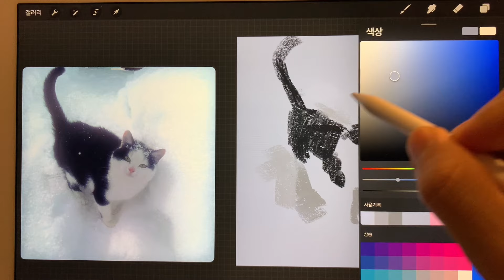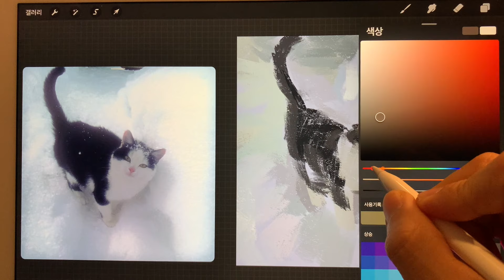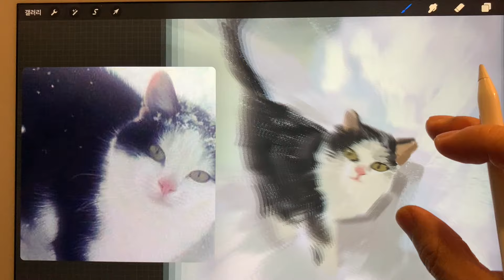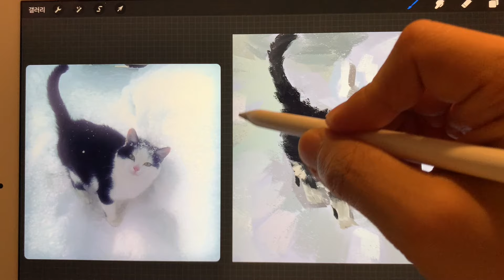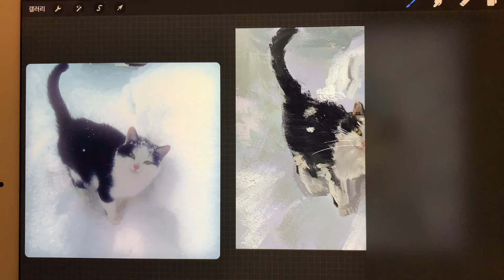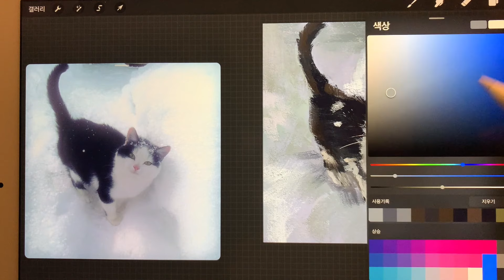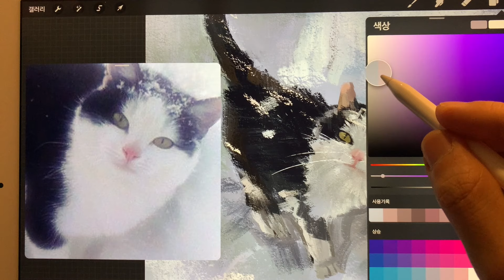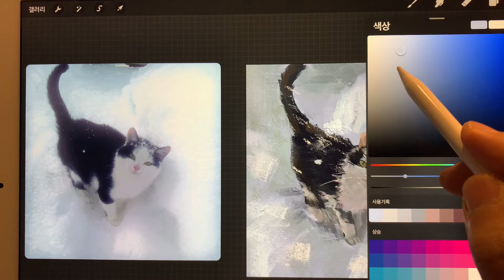procreate l snow cat ipad drawing